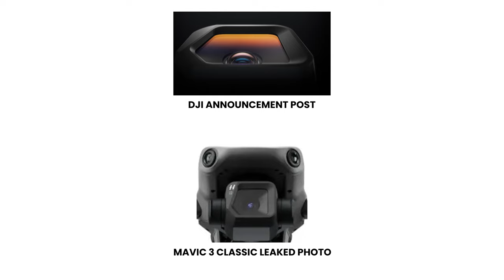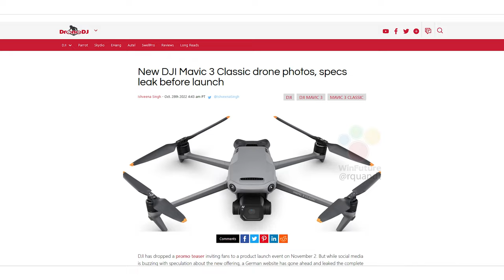DJI November 2, 2022 | New Drone announcement - Mavic 3 Classic?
DJI will be announcing some new gear on November 2, 2022 and one of the biggest rumors is that they will be revealing the DJI Mavic 3 Classic. There are also rumors that there will be the DJI Air 3, which would be scheduled for 2023 if DJI follows their annual releases. What do you think DJI will be unveiling, and why?

Gears used:
Panasonic Lumix S5 Camera
Panasonic Lumix S 85mm f/1.8 Lens
Boya BY M1 Lavalier mic
Kingjoy VT-890 Tripod
DJI Air 2S with DJI Smart RC Pro
Acer Aspire 7 (A717-72G-700J)